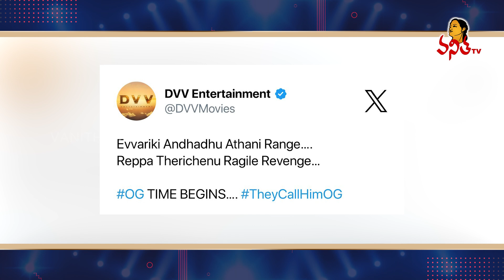అదిరిపోయే టైటిల్స్‌తో OG పోస్టర్స్ రిలీజ్ | Pawan Kalyan OG Posters Release | Janasena Party